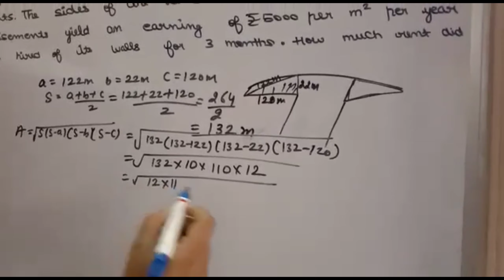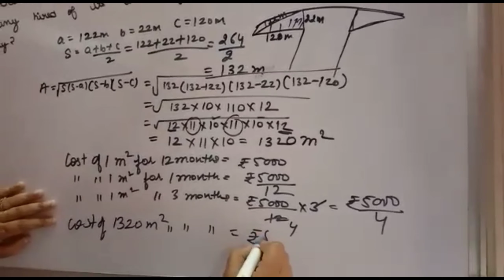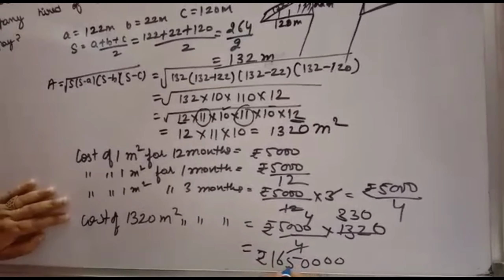the triangular side walls of a flyover have been used for advertisement the side of the wall are 122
MathHelpers thetriangularsidewallsofaflyoverhavebeenusedforadvertisementtheside of the wall are 122 22 and 120 m the advertisement yield on earning of rupees 5000 per metre square A company hires the wall for 3 months how much rent did it pay
the triangular side walls of a flyover have been used for advertisement the side of the wall are 122  22 and 120 m the advertisement yield on earning of rupees 5000 per metre square A company hires the wall for 3 months how much rent  did it pay